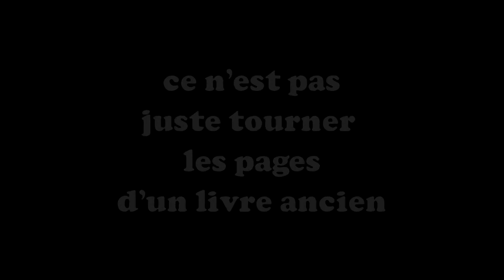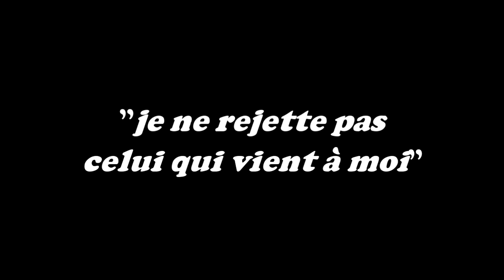lire la bible ?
Pourquoi lire la Bible?
Parce que c'est le livre le plus lu au monde?
Le plus traduit de tous les temps?
Le premier livre imprimé de l'histoire?
Ou est-ce encore plus simple...?